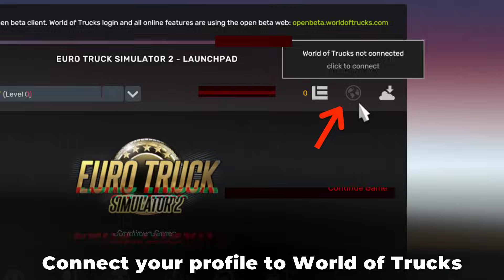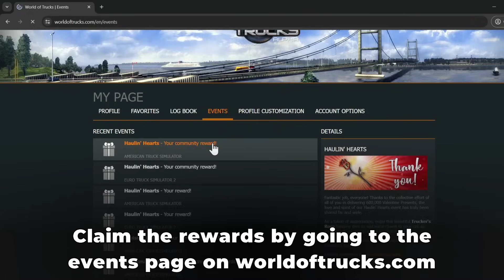ETS2 1.50 Full Version Releases with a BIG SURPRISE (Switzerland: Trade Connections Event)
Euro Truck Simulator 2 Update 1.50 Full Version Releases on May 14 with a BIG SURPRISE - Switzerland Rework Event (Trade Connections)
Full Details of the Event - Rules, Goals, Rewards and more!

As said in the video, ETS2 1.50 Full Version has just RELEASED, on May 14! The event has also started!
Huge Thanks To My Patrons and Members:
5 Minutes Simulators, Ecureuil26, Adam McDermott, Yusuf Yegin, Samderali, Max Pohi, Freddy Pucher, Dowmeister (Trucky), Patrick Musson, Gogetas, AlabamaOJW, Radek Marinč, John Sale, Grehard senna, greek gamerz, TheSkiller